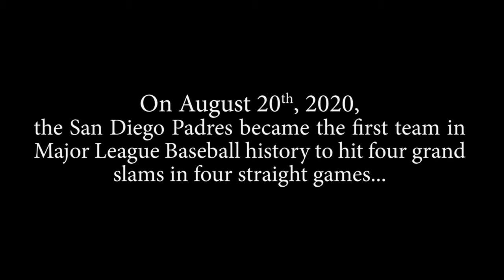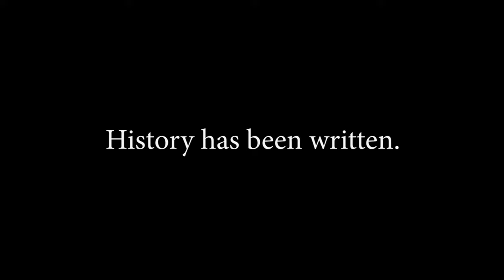Welcome to Slam Diego (2020 San Diego Padres Break Grand Slam Record)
the San Diego Padres became the first team in Major League Baseball history to hit four grand slams in four straight games:

-Fernando Tatis Jr (8/17/2020)
-Wil Myers (8/18/2020)
-Manny Machado (8/19/2020)
-Eric Hosmer (8/20/2020)

History has been written.

SONG: "Slam" by Onyx